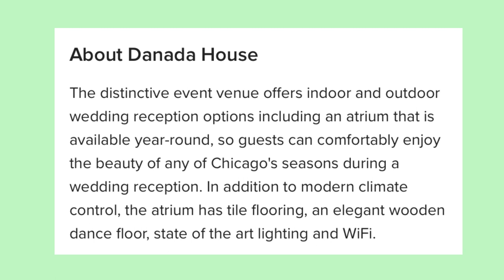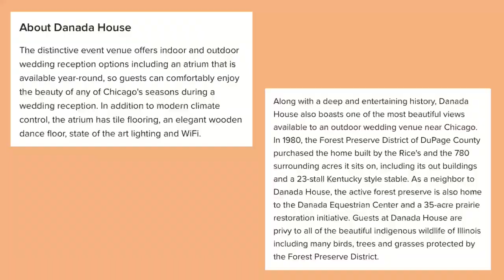SPRING BLOOMS/DANADA HOUSE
Today's video is to show you our first mowing our frontyard of the year,show you some beautiful flowers and with our buddy German Shepherd dog..

Danada House
"Danada House is located in Wheaton, Illinois, just a short drive from Chicago and minutes from the Naperville business corridor. It's a venue that blends the natural beauty of the DuPage County Forest Preserve with the charms of a renovated historic mansion. We can accommodate up to 250 guests for your wedding, corporate, or private event, with flexible indoor and outdoor options that bring nature and charming elegance together to impress. With flexible catering options, a rich history that you can see and feel at every turn, and an all-weather atrium that offers stunning views from three sides of floor to ceiling windows, an event at Danada House is one to remember."